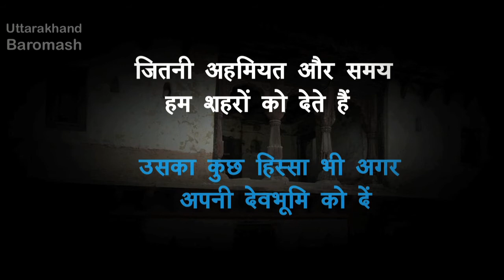क्या यही हाल है अापके अपने गावों का ? Truth behind Migration from Uttarakhand | 2018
Truth behind Migration from Uttarakhand :
As per a study conducted in 2011-12 by the Directorate of Economics and Statistics (DES), an estimated 1,100 villages have turned into ‘ghost villages’ in the hill state. Almost 863 people out of every 1,000 migrated from rural areas, the report showed, leaving the state with close to 16,700 ghost villages( HT Media Reported).